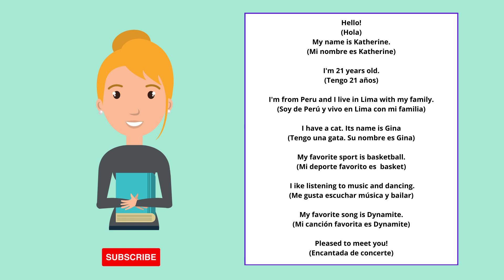CÓMO PRESENTARSE EN INGLÉS FÁCIL Y RÁPIDO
En la clase de hoy, aprenderemos a cómo presentarnos de una manera muy sencilla.

Síguenos por facebook para estar atento a los nuevos videos del canal